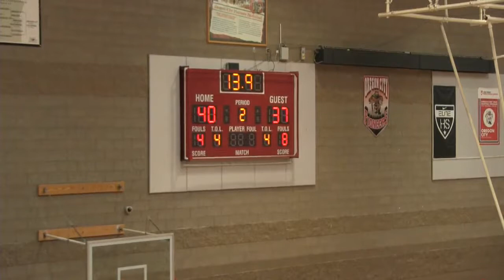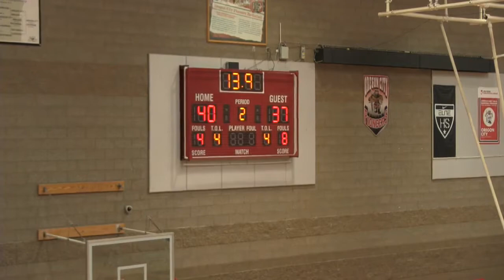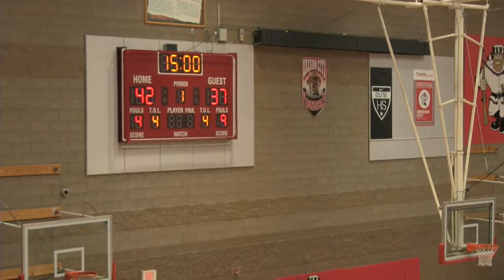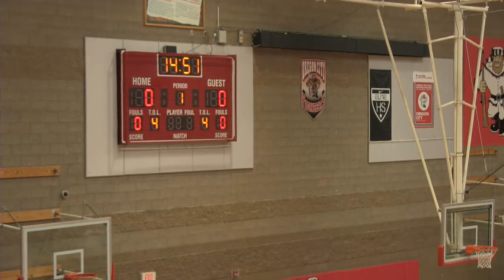Clutch Players Lava vs Team Stingray HOME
2017 Oregon End of the Trail Tournament Team Stingray Game Film Kawena #10 White